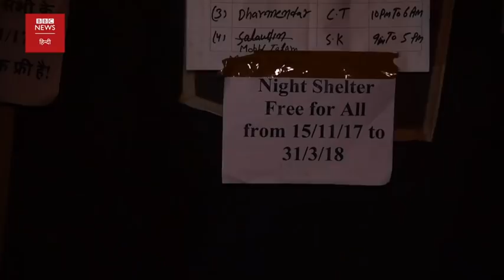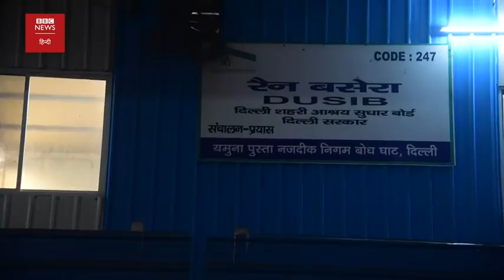Experience Winters with Homeless Humans of Delhi (BBC Hindi)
छह डिग्री सेल्सियस तापमान, बर्फ़ सी ठंडी यमुना किनारे की रेत और पेट में ठिठुरन भरी सर्दी में रात काटना कैसा होता है?